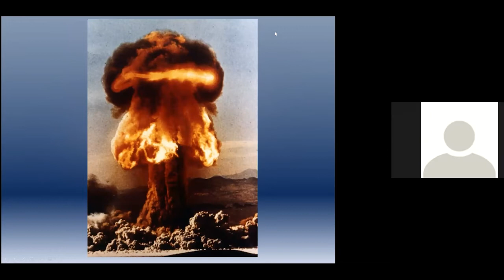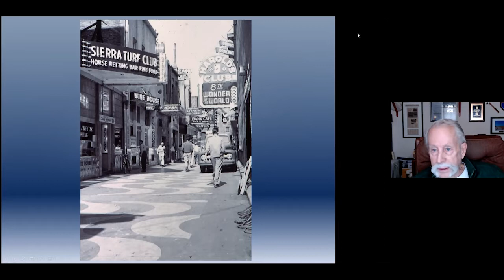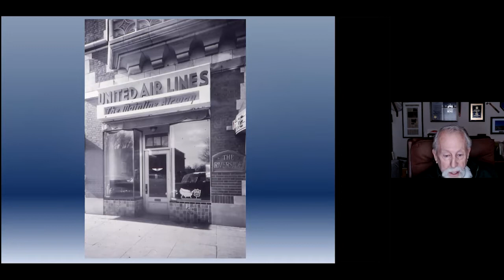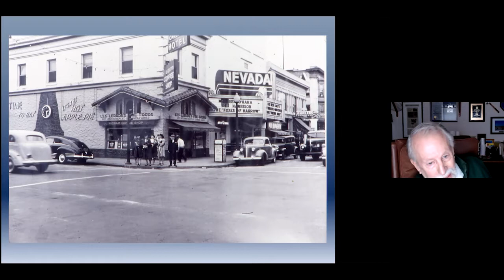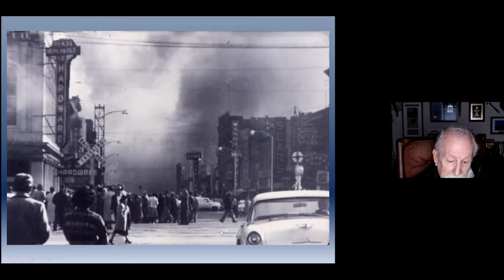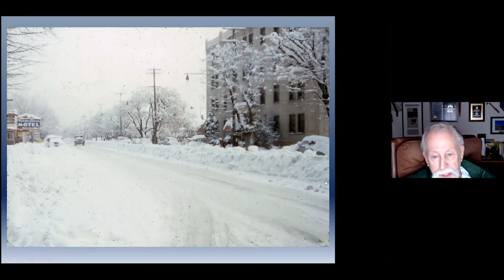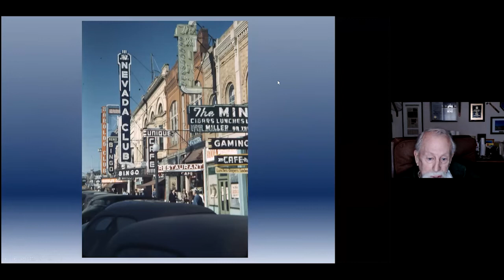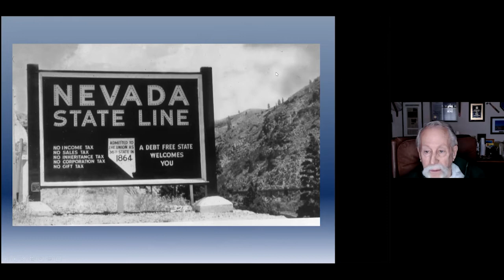High Noon with Neal Cobb: Reno 50s and 60s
Neal Cobb gives an engaging program with photos and stories depicting what life was like in Reno during the 1950s and 1960s. Neal Cobb is a Reno native and was involved in his family’s business, Modern Photo. For this presentation he uses images from his Modern Photo photography collection.